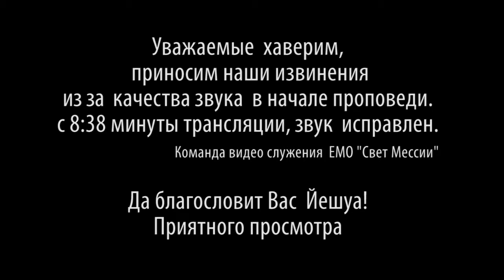11.01.2014 "Ложь" ("Грешить или не грешить") Валентин Свионтэк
Проповедь "Тема №3 Ложь"
Из цикла "Грешить или не грешить"
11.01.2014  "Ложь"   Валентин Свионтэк